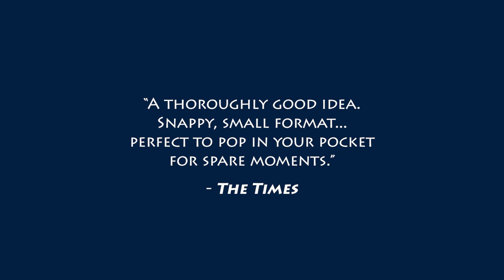New Releases | June 2022 | Very Short Introductions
Showcasing new titles publishing in the Very Short Introduction series in June 2022.